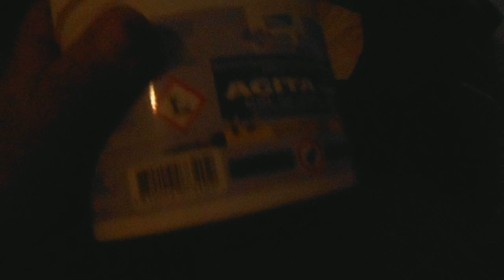Пример работ: уничтожение ос в квартире